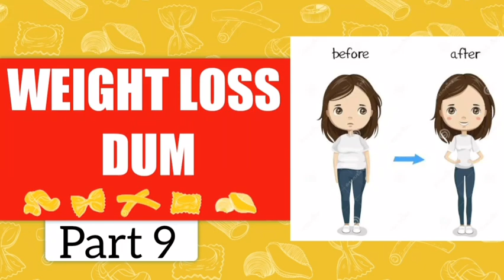Weight loss Dum Part 9 | Distant Healing | Spiritualist Raza Ali Shah | scor | Sufi Guidance